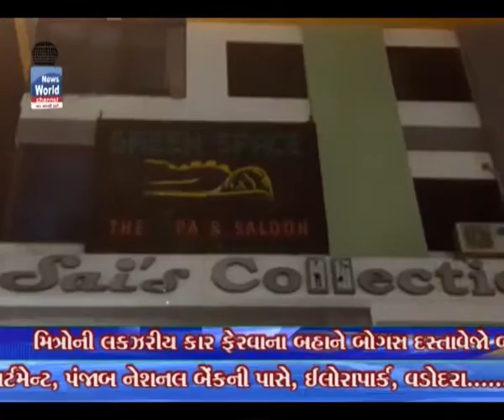02 green spa